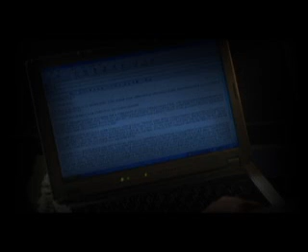Arachnius Gluteus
A 2006 film for a screening of "Internet Hoaxes" in Atlanta, GA.